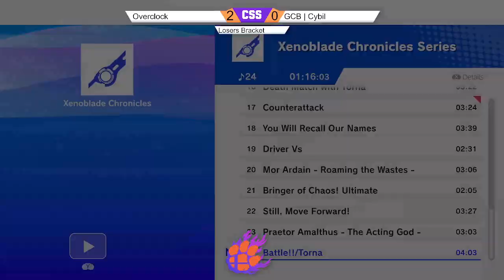Clocktower Smash 119 - LQ - Overclock (Luigi) vs. GCB | Cybil (Falco, Pyra/Mythra) - SSBU